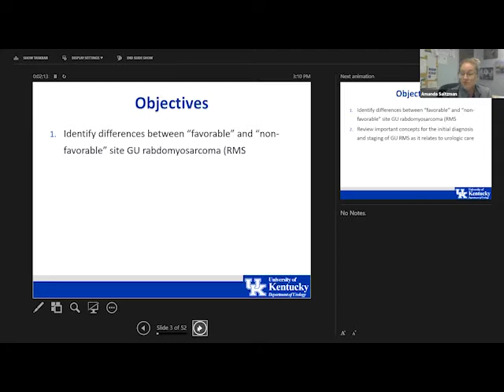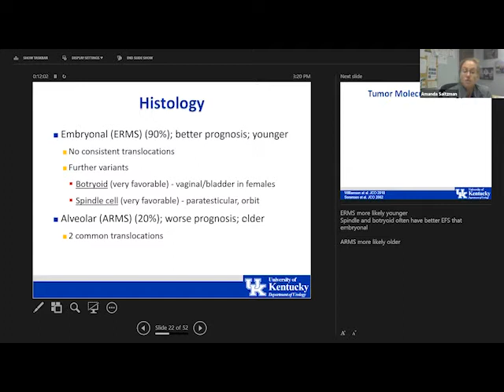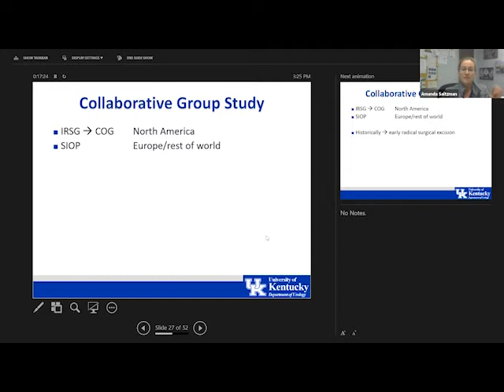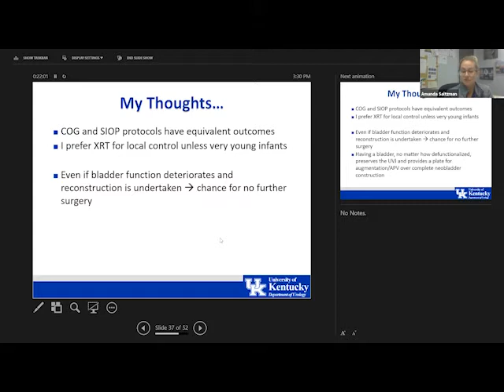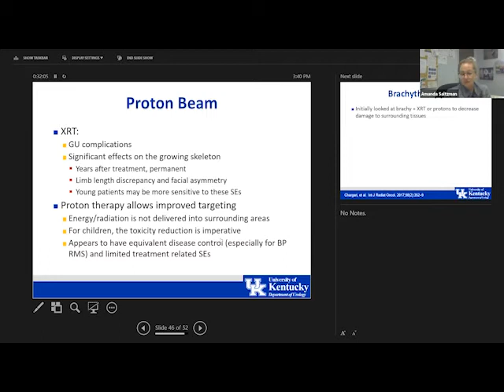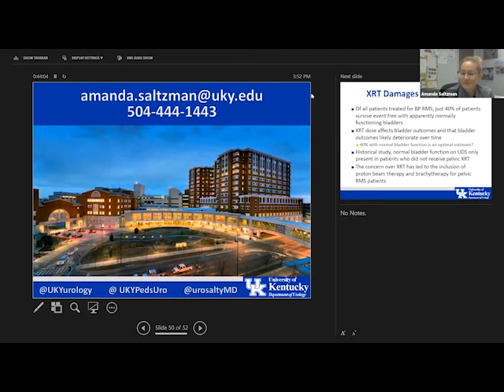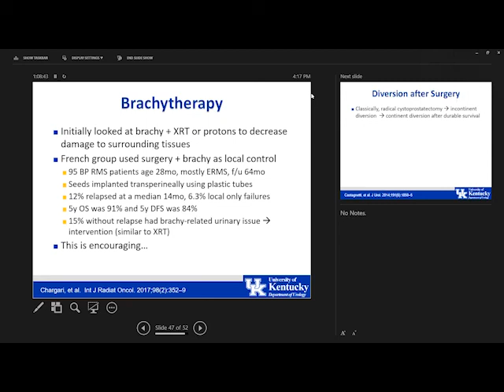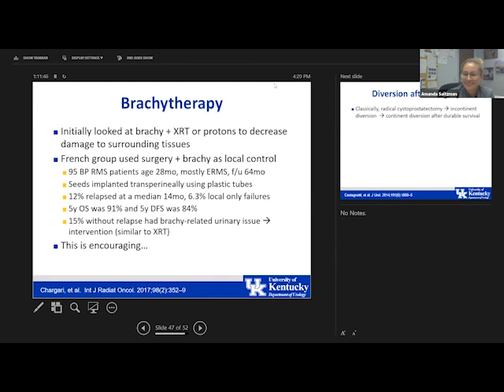Management of Genitourinary Rhabdomyosarcoma in Children, by professor Amanda Saltzman